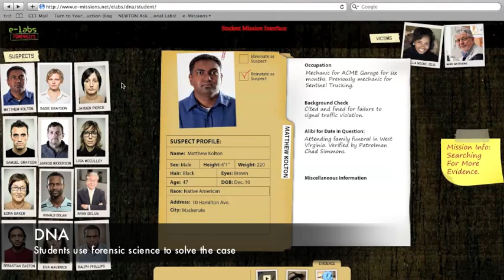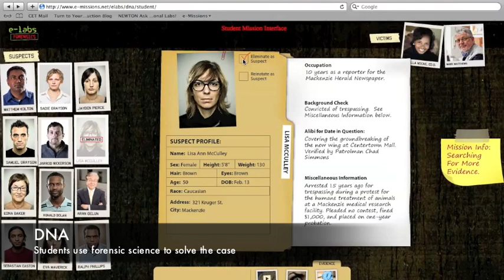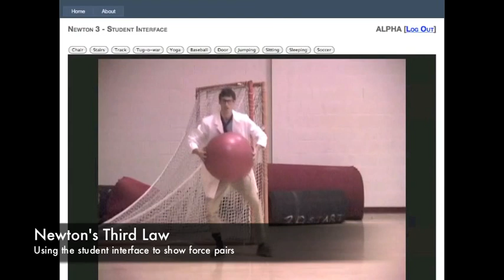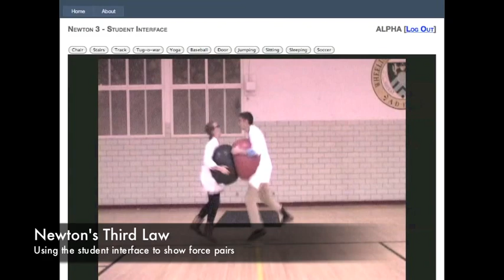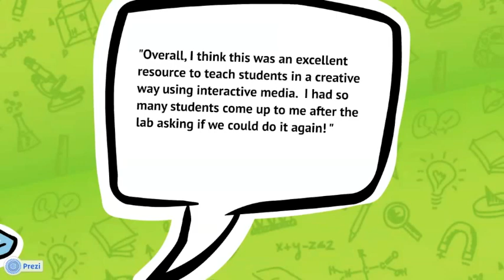e-Labs: Virtual Lab...Real Science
What is an e-Lab?

The e-Labs are virtual and interactive lessons in various science subjects, such as physical science, chemistry, life science, Earth and space science that include a live video conference event. During an e-Lab scientists perform experiments and demonstrations, guide students through difficult concepts, while asking and answering questions. Students are inspired to ask questions and draw conclusions to deepen their understanding of many core concepts.